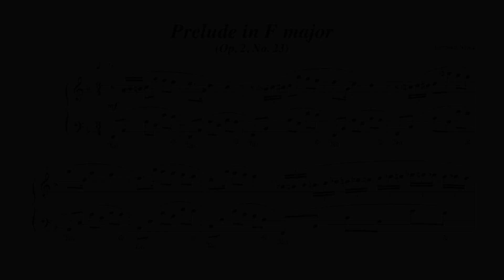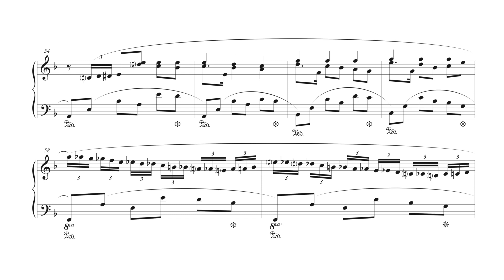Prelude in F major Op. 2, No. 23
Composer - Terrence Niska
Pianist - Michael Swedberg
Video Editor - Michael Swedberg

This prelude is very much influenced by the nocturnes of Chopin. There is a vocal quality to the melody, as though that of a tender aria, but this is more instrumental in nature. The broken chords of the left hand supply the steady rhythm upon which the melody is allowed to be freer and more expressive, providing many opportunities throughout the piece for wonderfully embellished lines and moments of soaring beauty.